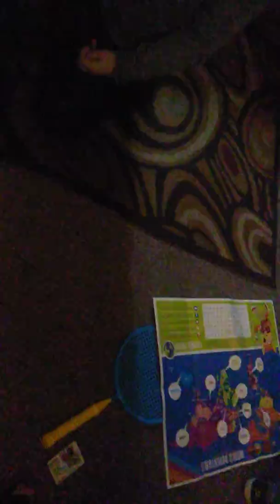Don't get fooled by this face